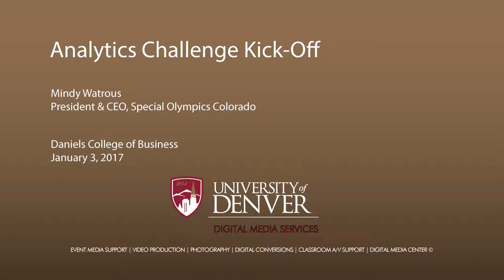2017 DU Analytics Challenge Kick Off